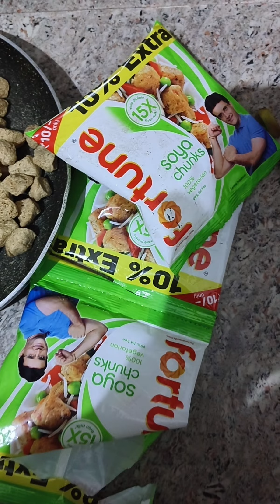New recipe prepared my home.आज एक नया खाना बनालिया घरपार ..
New recipe prepared my home.आज एक नया खाना बनालिया घरपार ..@apu300

tanduri roti
soyabin alu sabji recipe
delicious recipe in home
village lifestyle
village khana recipe in India
Indian village food recipe
natural lifestyle India